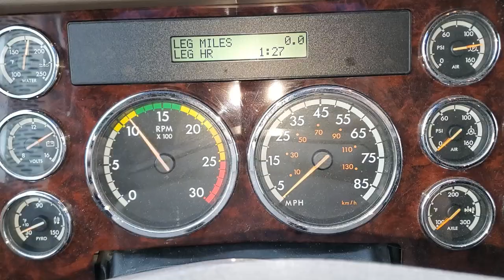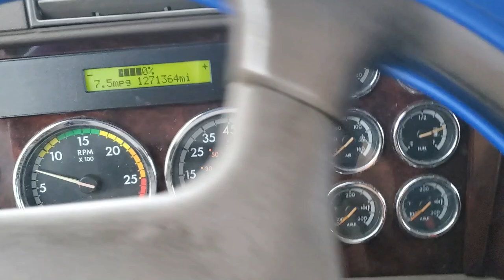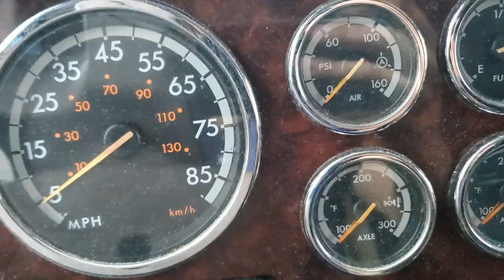Freightliner speed sensor replacement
2013 Freighliner Coronado glider kit.  Speedometer stop working. Replaced sensor on the back of transmission. Old sensor was metal and new is plastic. You can get metal one at Auto Zone or ORileys. I did it on truck stop parking lot . Not complicated